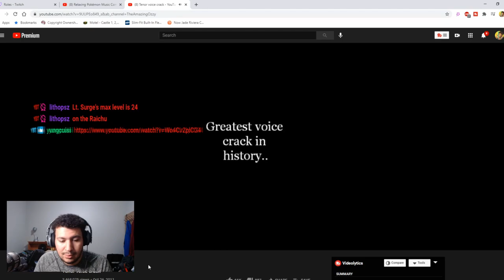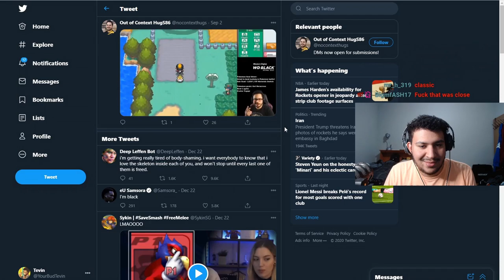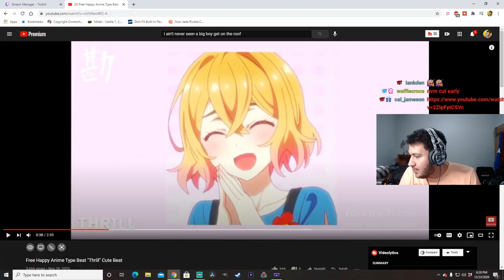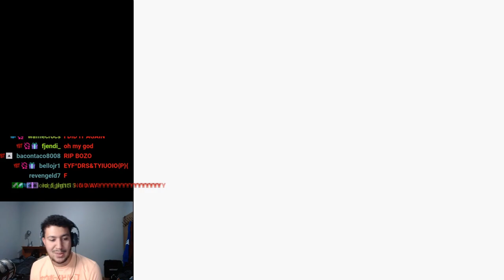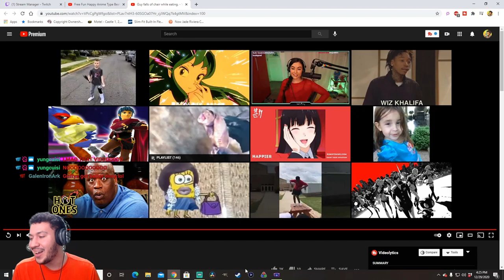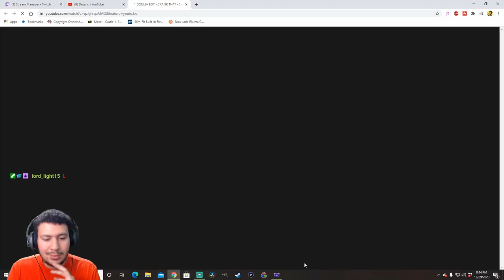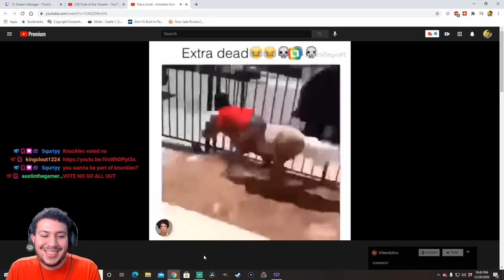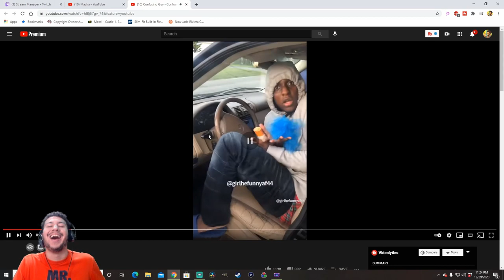This Pokemon Nuzlocke Broke Me